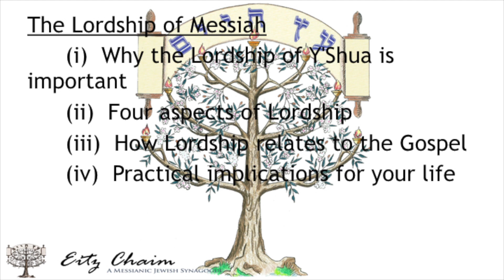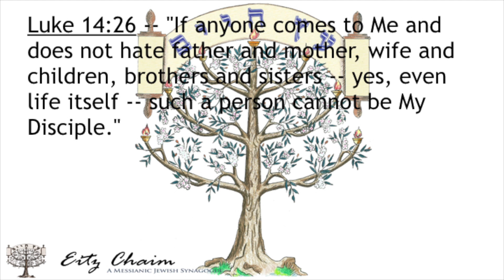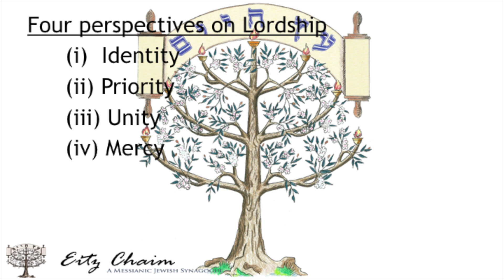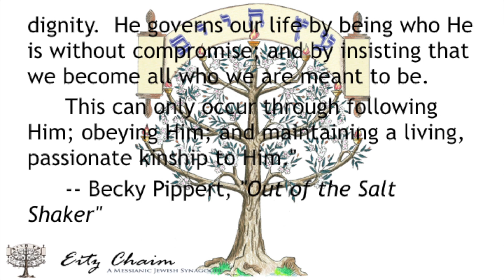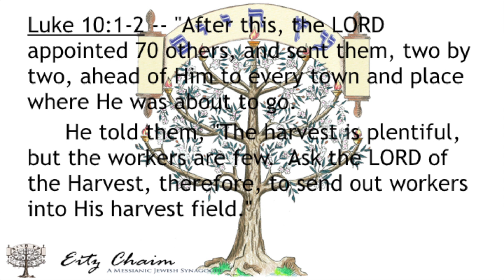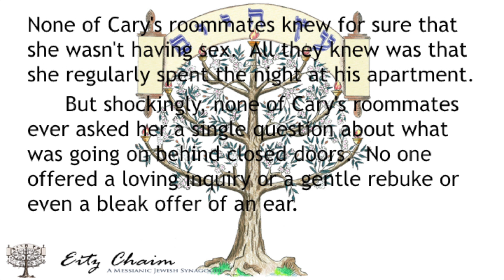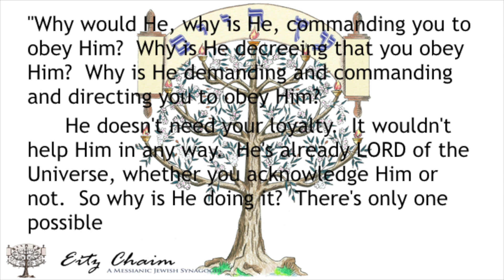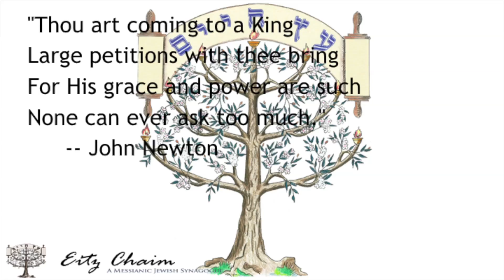December 30, 2017 - "The Lordship of Y’Shua" - by David Schiller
Rabbi Schiller looks at ways where we subtly substitute ourselves as Sovereign, and practical challenges and suggestions for how to crown Y’Shua as LORD and give Him our all.